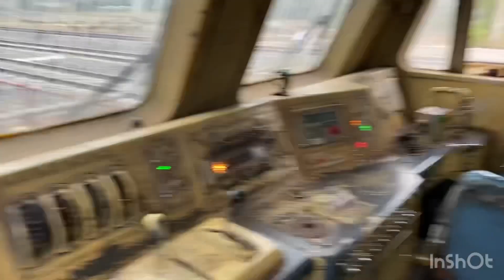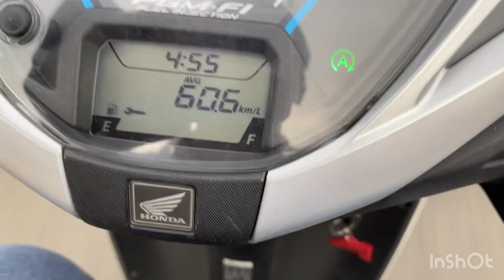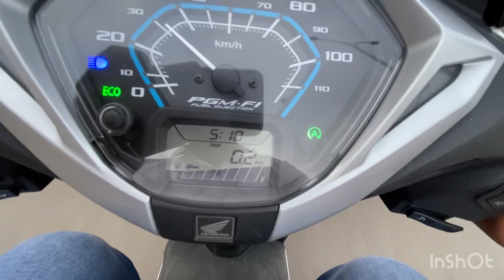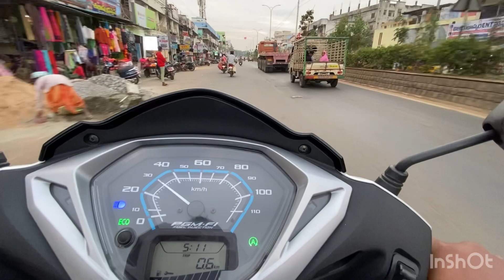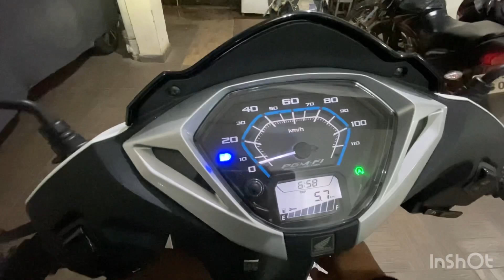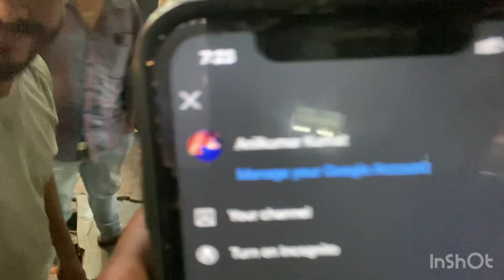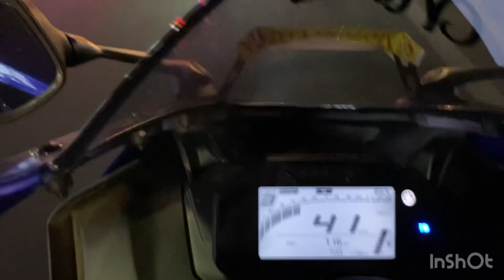Dream come true in my life|vlogs